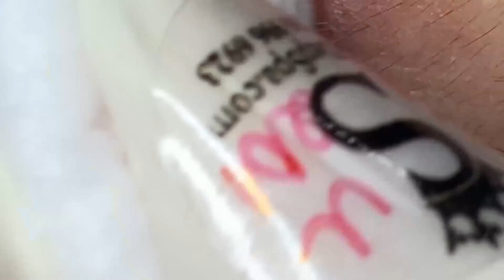Blackhead Removal With Sac Dep Spa